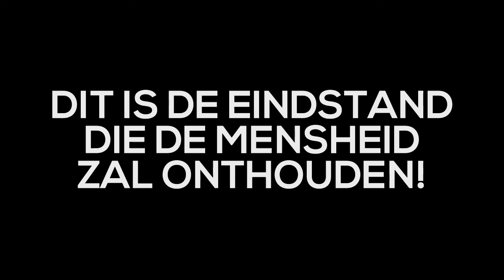Kroetpers Spelen 2016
De eerste Kroetpers spelen.
Team 1: Bram, Karin, Oma
Team 2: Diewertje, Conny, Marco
Team 3: Lisa, Eric, Opa

Music/Songs:
One In A While - Timeflies
I Took A Pill In Ibiza - Mike Posner
Stole The Show - Kygo
Fast Car - Jonas Blue ft. Dakota
Classic - MKTO
Perfect Strangers - Jonas Blue ft. JP Cooper
El Jarabe Tapatío - The Mexican Hat Dance